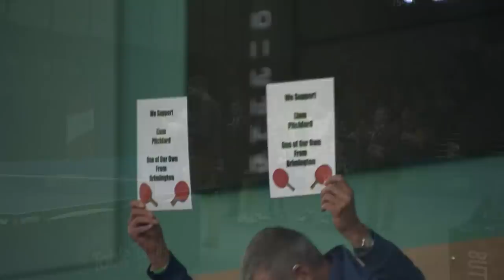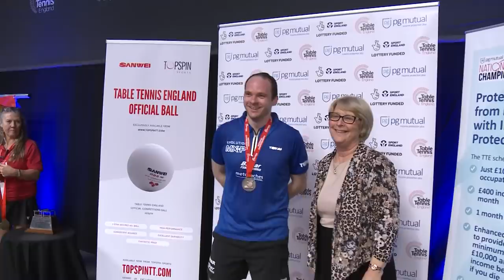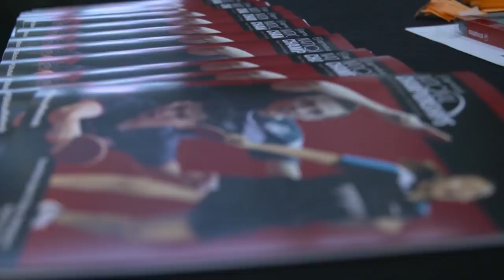Liam Pitchford v Paul Drinkhall - Men's Singles Final - PG Mutual National Championships 2019